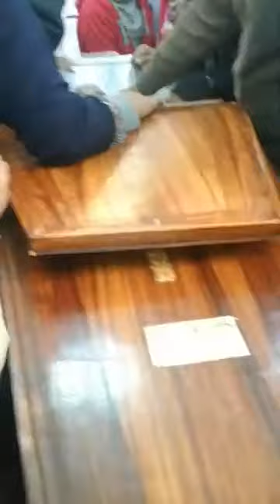Ustad Joseph Mubashir, Funeral Service, Christ Church, Mission Road Karachi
Ustad Joseph Mubasher famous music Composer, Tabla Player, Singer,
Funeral services sermon, Rev.Dr Pervaiz Sultan,
Service lead by, Rev.Shahid Anwar
Video Captured,  Pastor,Arther Daniel, & Stephan Samuel,